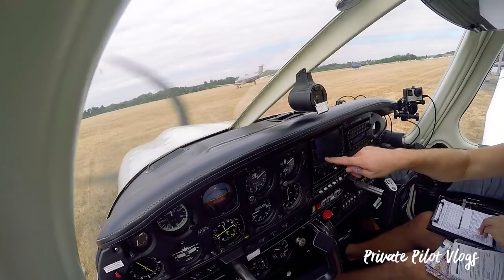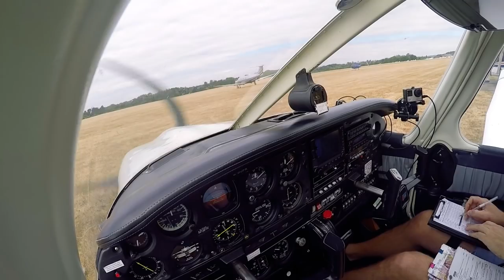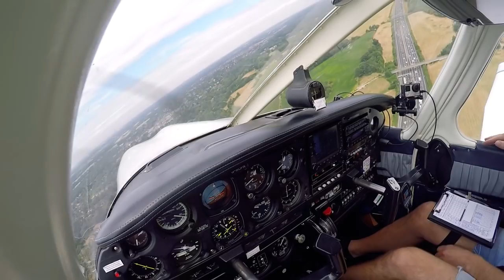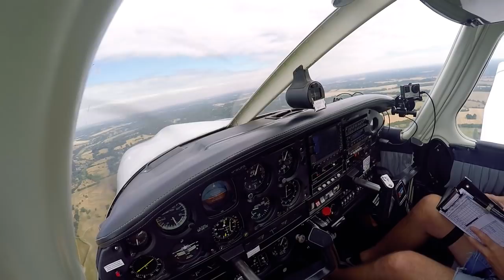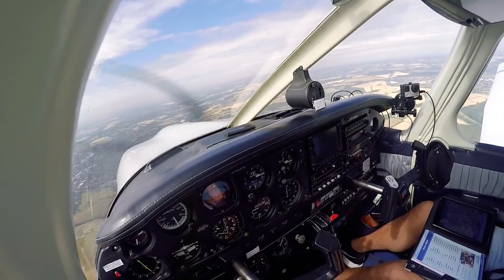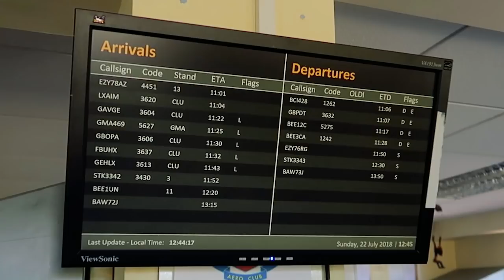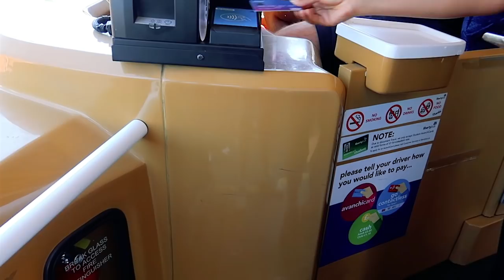CROSSING THE CHANNEL TO JERSEY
Join me on this flying adventure to Jersey in the Channel Islands!

I'm flying with old friend and Magic Radio presenter Nick Snait. His aircraft is based at Denham Airfield, which is located within the London Heathrow Zone

This isn't HD I'm afraid, I had to shoot in 720 in an attempt to make the GoPros battery life longer. The cockpit cameras lasted the whole trip, but the under wing camera died over France. :(

** Safety checks have been edited out of this video**